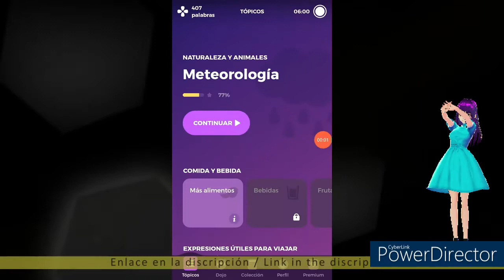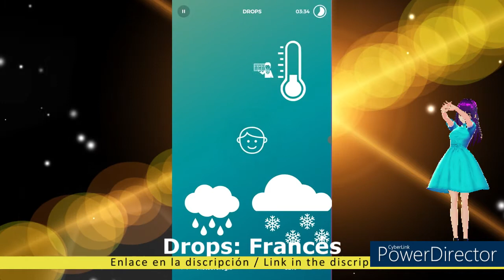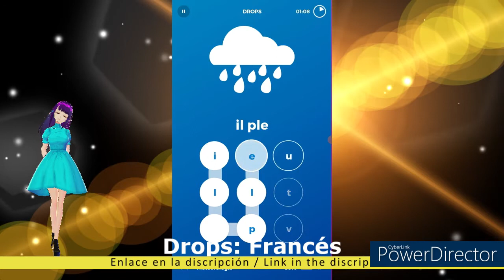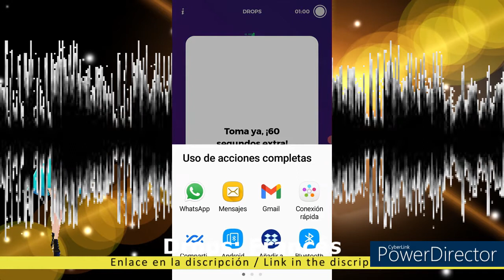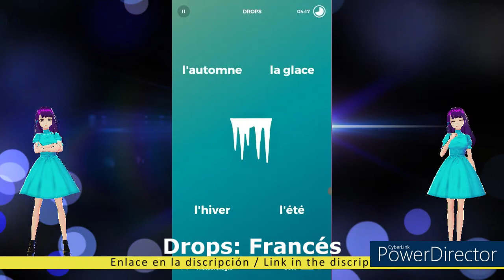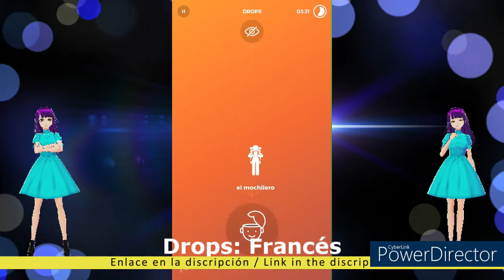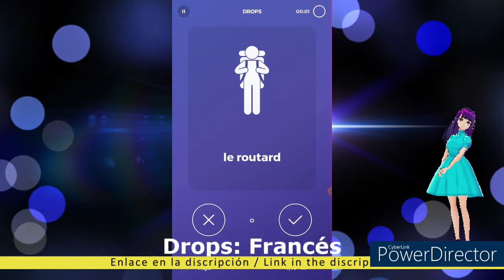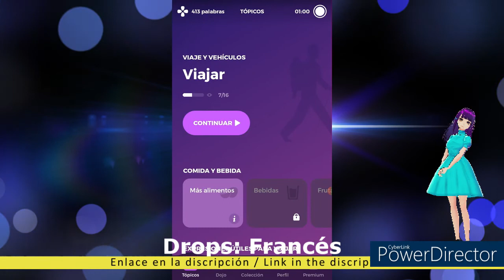Drops: Francés / Racha 39 / Meteorología - Météorologie / Viajar - Voyage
Link / Enlace Aplicación: Drops: Francés

Timecodes
00:00 - Intro
00:25 - Meteorología
12:15 - Viajar
18:18 - Outro

Hoy: Drops / Francés
Asunto: Compras = Utensilios de cocina - Productos para el hogar

Today: Drops / French
Subject: Shopping = Kitchen Utensils - Household Products

Este vídeo se crea con la ayuda de:
Vroid.com (Avatar)
Powerdirector (editor de vídeo)
Vroid.com (Avatar)